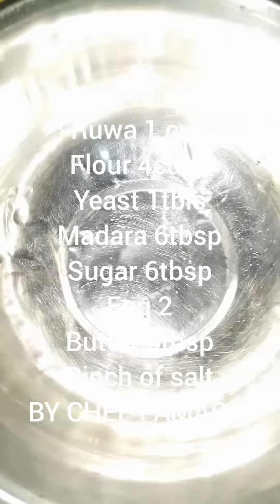SUPER SOFT BREAD EVER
By Chef Famara